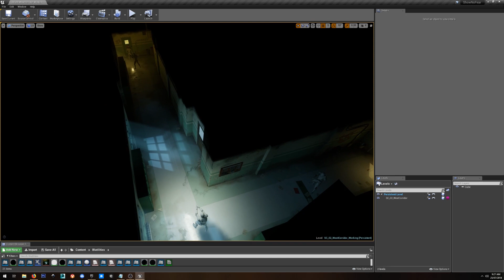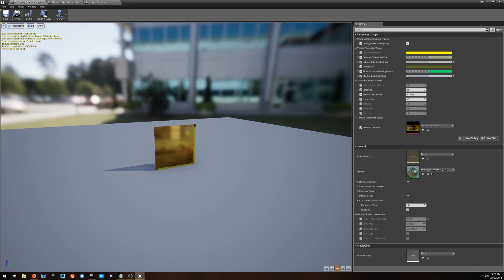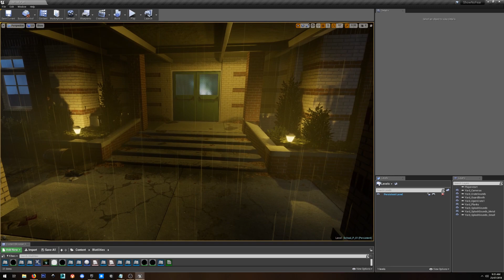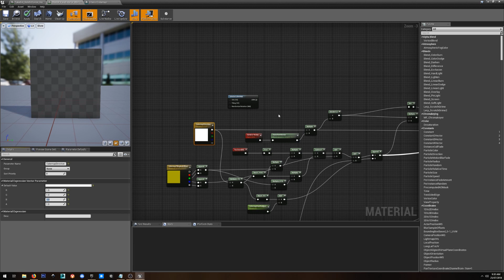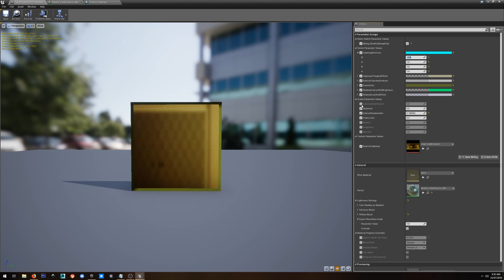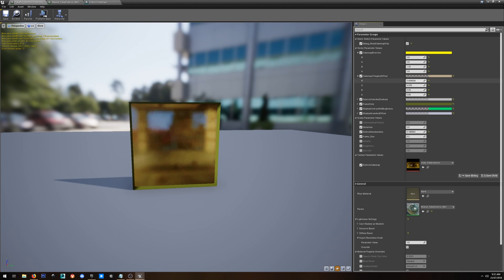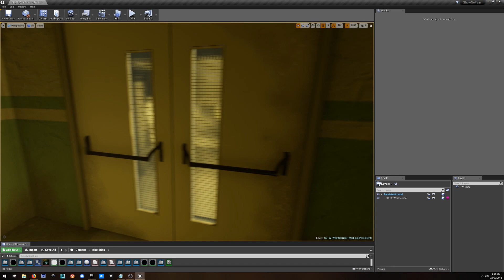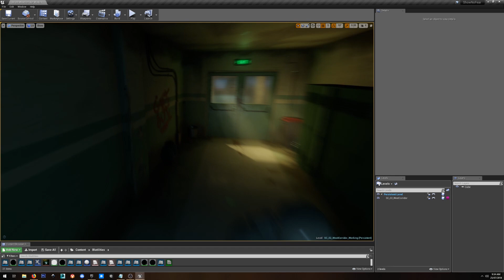Interior cubemapping for fake exteriors in UE4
Quick video explaining the "interior cubemapping" technique I'm using for the windows and doors in my next game. Sorry the microphone is very quiet and I haven't done this much so it's a bit wordy!